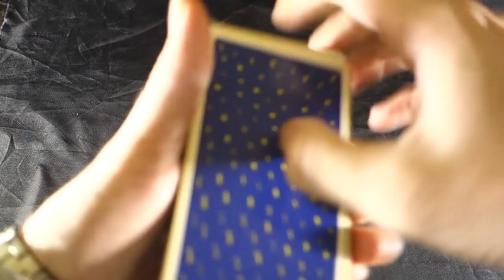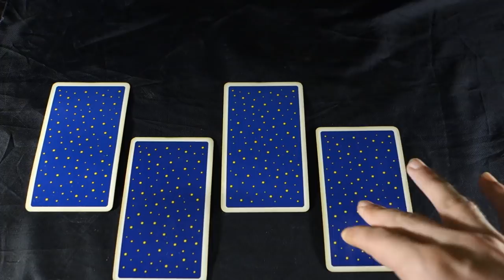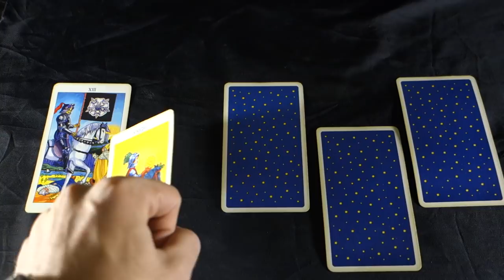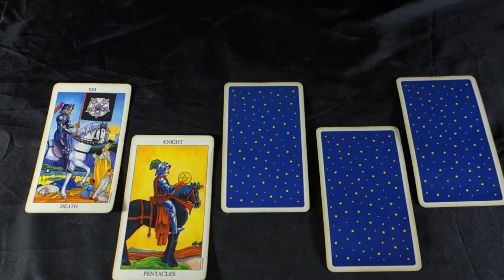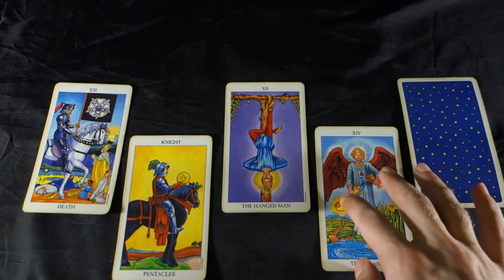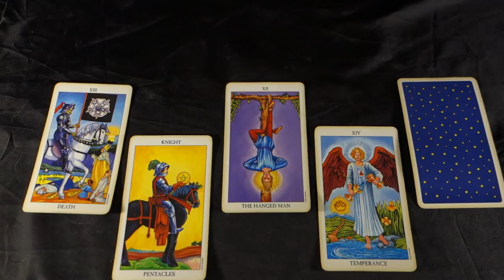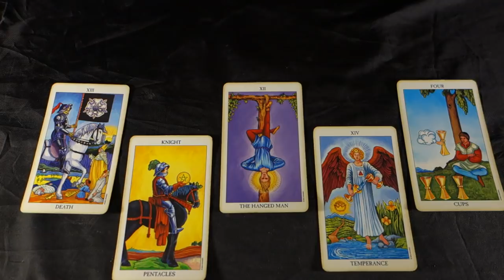SCORPIO! FATED ENDINGS YOU NEVER EXPECTED! Tarot Reading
SCORPIO! FATED ENDINGS YOU NEVER EXPECTED!OCTOBER 2018 Tarot Reading FOR YOUR SCORPIO EXTENDED LOVE AND CAREER READING, 2 SPREADS IN 1 VIDEO